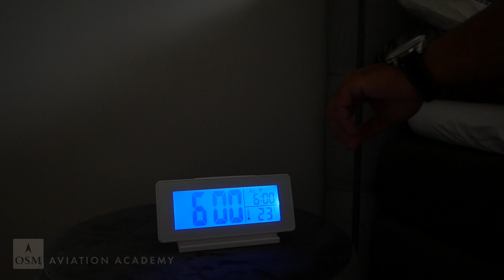Why become a pilot?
In this video, our student pilot David gives you the answer to why you should become a pilot!

He wants to inspire you to always follow your dream, as he says ''dreams are easy, but making them come true is a different story.''

Do you also want to start fulfilling your dream like David? Read more about the different programs that OSM Aviation Academy offers